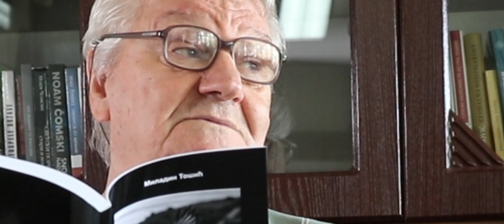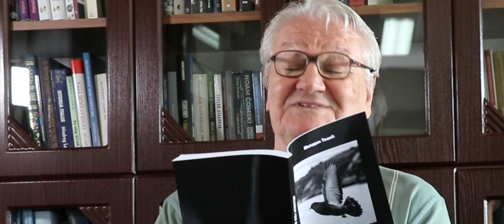MOJA VAROŠKA PRIČA - Miladin Tošić